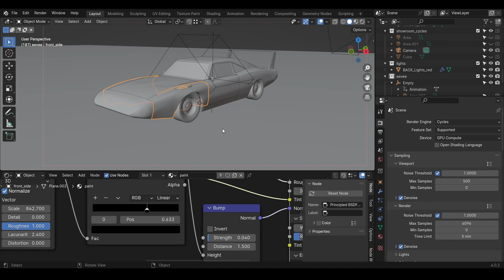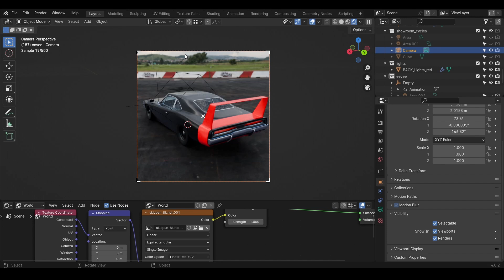How place object on HDRI in Blender (Shadow Capture)